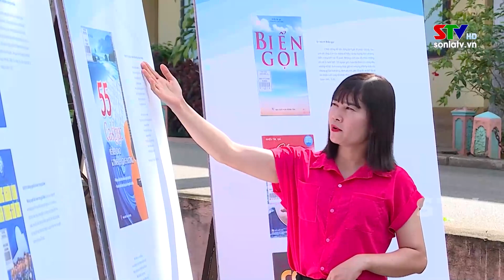Quan tâm đời sống văn hóa, tinh thần cho phạm nhân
Chiều ngày 21/7, Trại tạm giam Công an tỉnh Sơn La phối hợp cùng Trung tâm Văn hóa - Điện ảnh, Trung tâm Huấn luyện và thi đấu thể dục - thể thao, Thư viện tỉnh Sơn La tổ chức lễ ký kết kế hoạch phối hợp tổ chức các hoạt động thư viện, văn hóa, văn nghệ, thể dục thể thao cho phạm nhân.